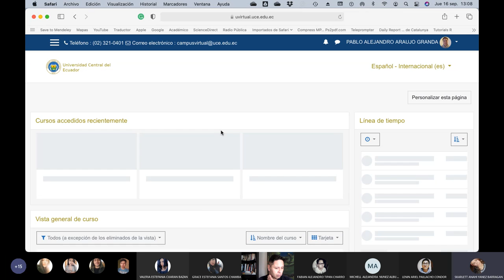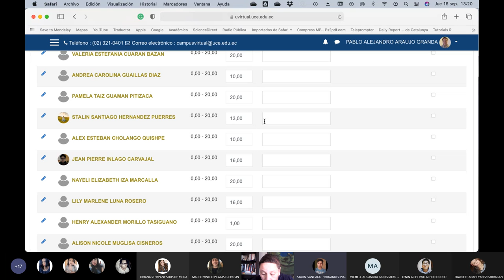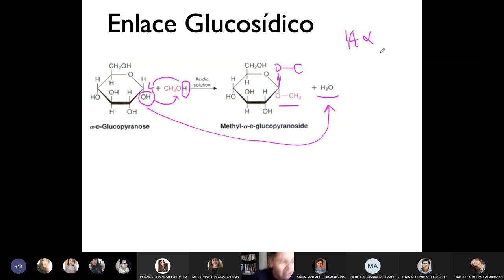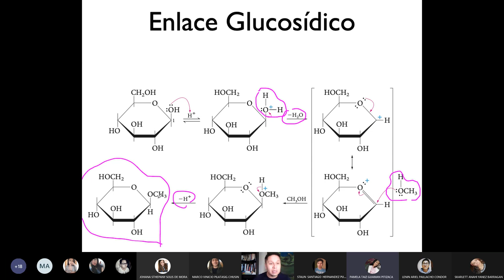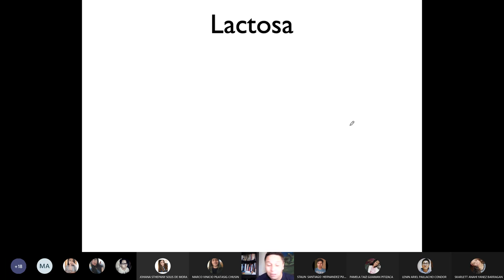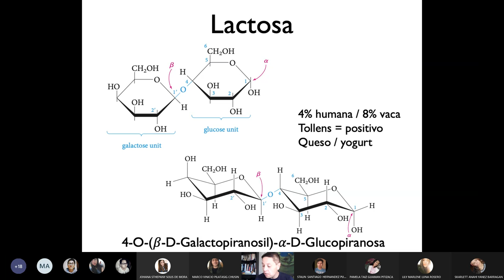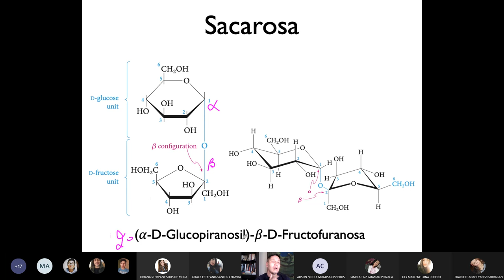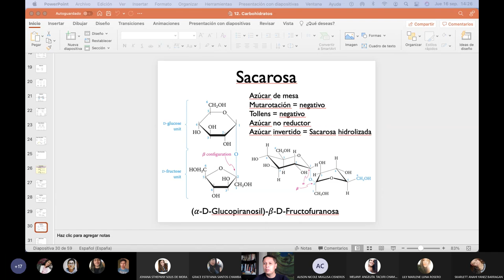Orgánica II - ¿qué es el enlace glucosídico? - 2021.09.16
En esta clase hablamos del enlace glucosídico y como se forma los disacáridos, la clave para hablar de polisacáridos. Hablamos sobre los disacáridos mas famosos.